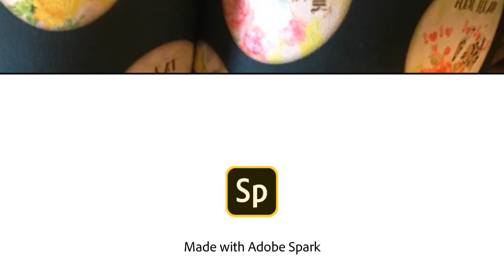Product Shocase 8 18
Legging Showcase